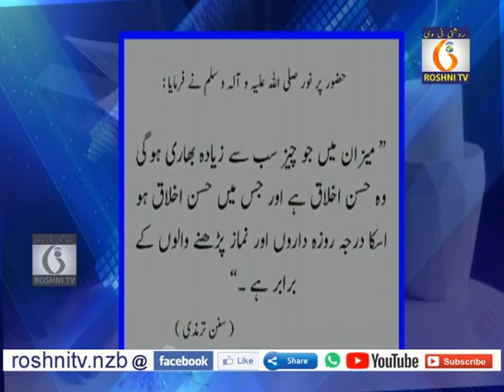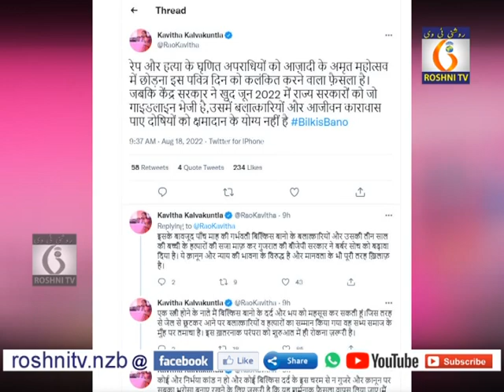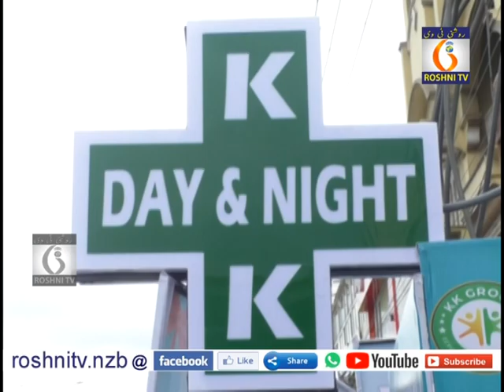Roshni tv Daily news || 19 08 2022 || 9 pm